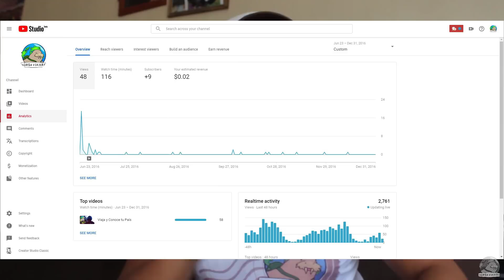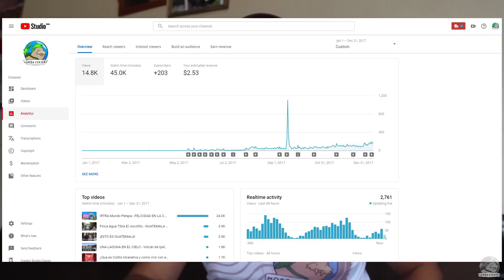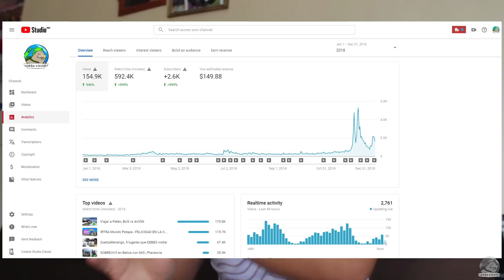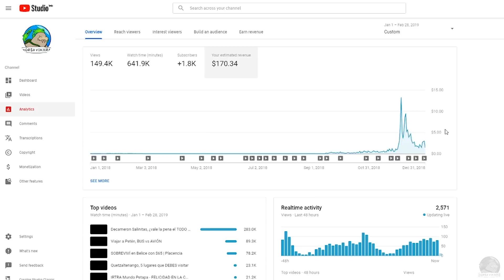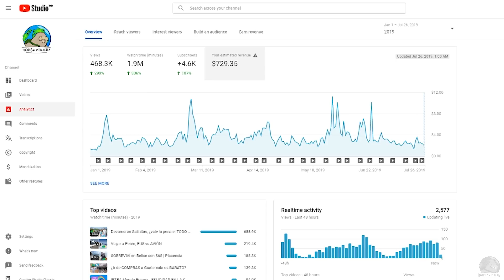¿Cuanto PAGA YOUTUBE en GUATEMALA? 🇬🇹😱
Si quieres iniciar en Youtube o tienes curiosidad en este vídeo te mostraré todos los detalles de como ganar dinero en Guatemala través de Youtube.